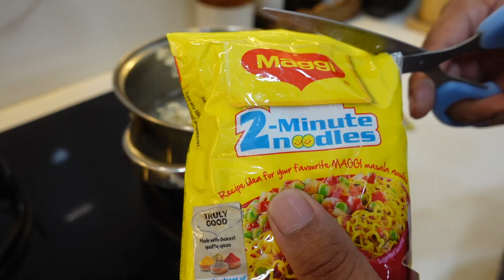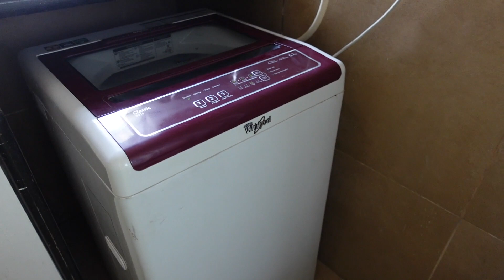বাড়ি ফিরেই একটা বাজে খবর | A Tough Decision To Make ❤️